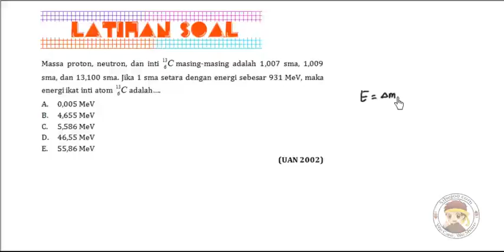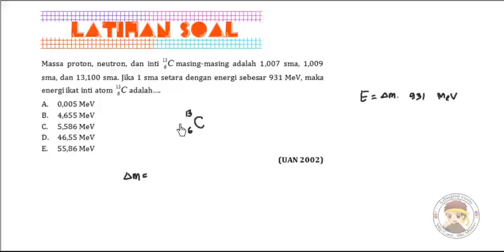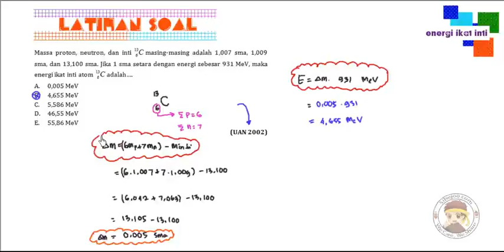Fisika Atom dan Inti Latihan Soal 9